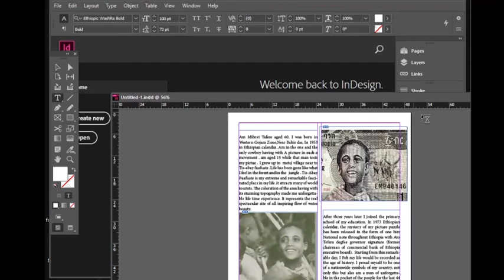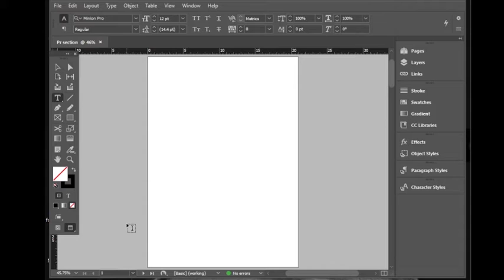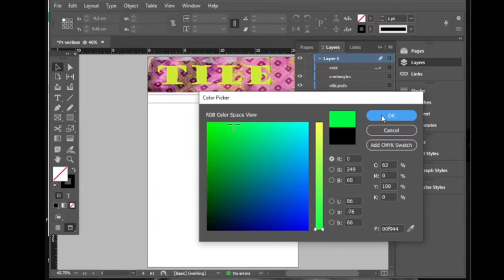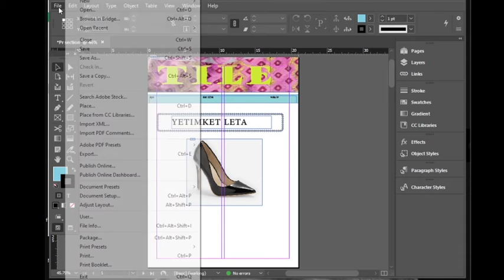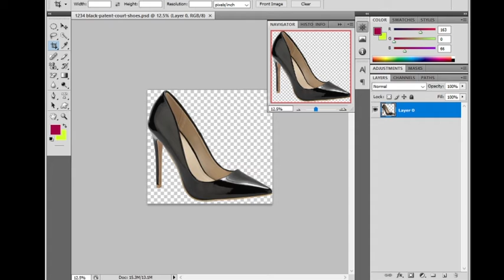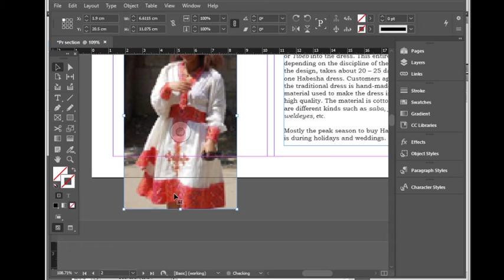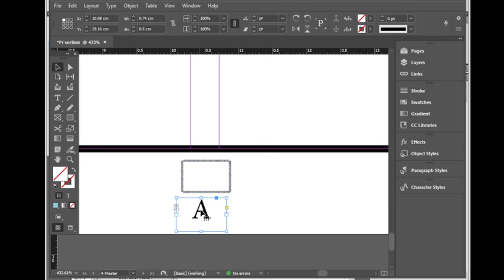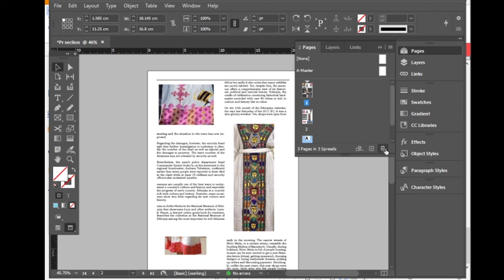Feature desing Graphics Design using InDesing 2